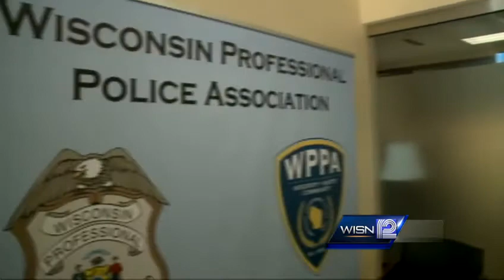WPPA sends letter to President Obama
Officers across the state join the fight to make sure Jennifer Sebena's  remembered on a national memorial for officers killed in the line of duty.